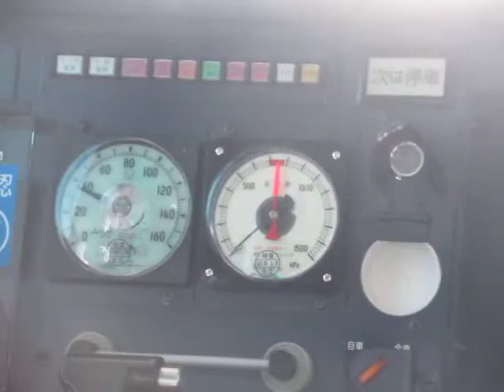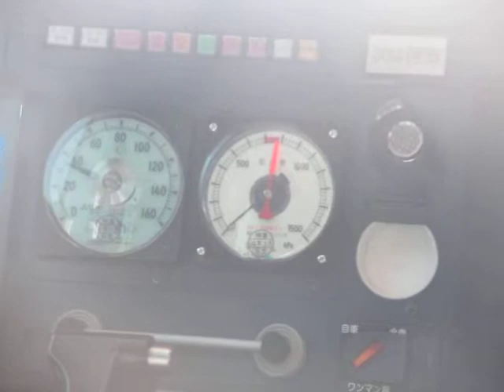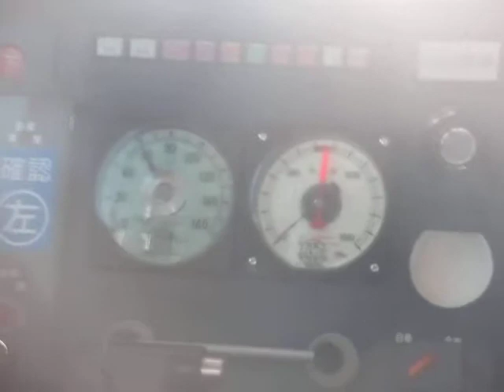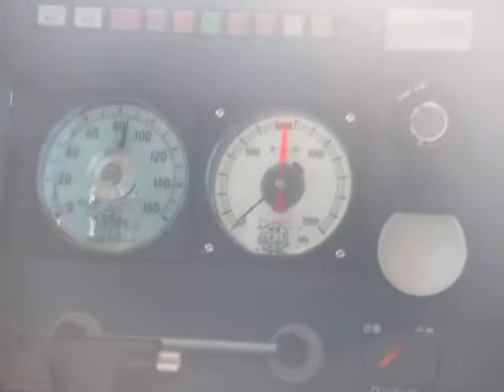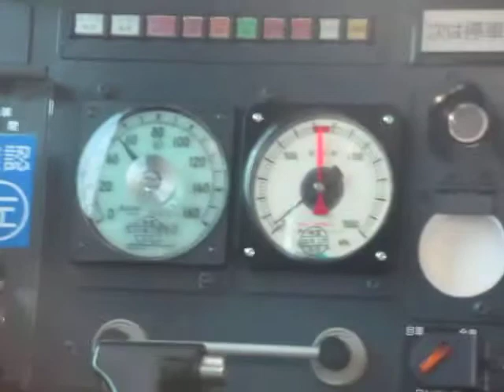香椎線の819系の速度計(海ノ中道→雁ノ巣間 ブレ軽減バージョン)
以前投稿したこの動画、ピントが外れたり
ぶれが激しかったので改めて投稿しました。
今回は前回よりブレが少なくなっています。
今回も前回と同区間での撮影です。
80㎞近いスピードを維持する時間が長めです。